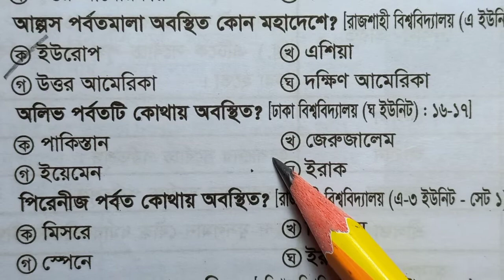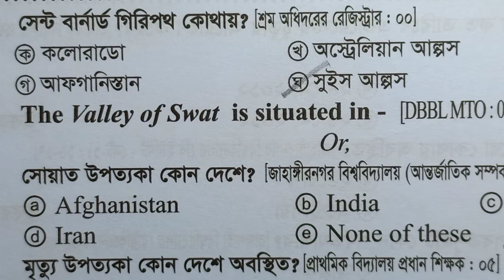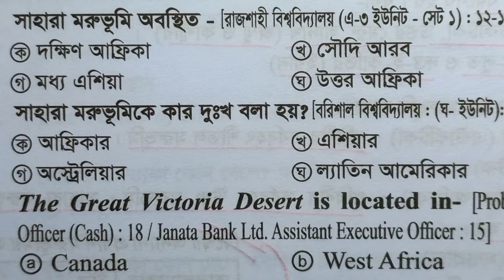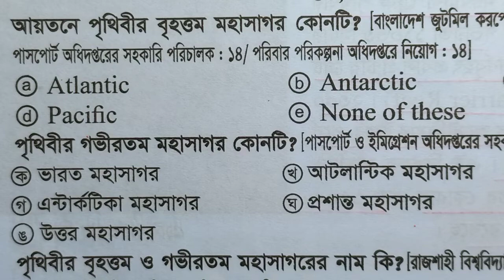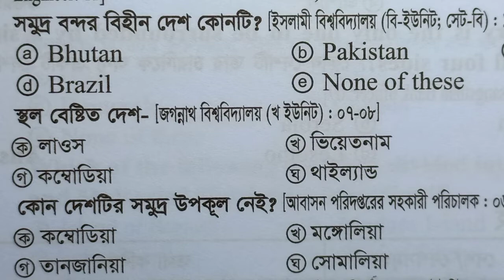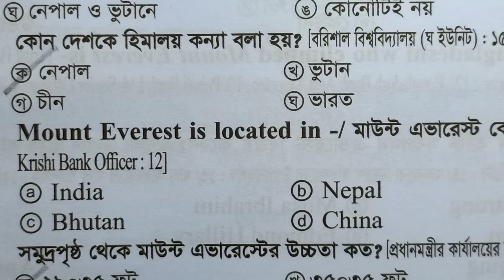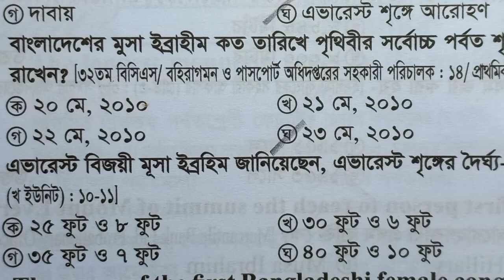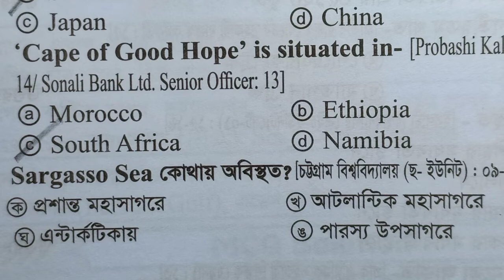বাংলাদেশের পর্বত,মরুভূমি ও মহাসাগর থেকে বিগত বছরে বিভিন্ন পরীক্ষায় আসা প্রশ্ন । বাংলাদেশ বিষয়াবলী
বাংলাদেশের বিখ্যাত পর্বত,মরুভূমি ও মহাসাগর থেকে বিগত বছরে বিভিন্ন পরীক্ষায় বারবার আসা প্রশ্ন। বাংলাদেশ বিষয়াবলী । General knowledge

আজকের ভিডিওর আয়োজনে রয়েছে বাংলাদেশ বিষয়াবলী প্রশ্ন । বাংলাদেশের বিখ্যাত পর্বত,মরুভূমি ও মহাসাগর থেকে বিগত বছরে বিভিন্ন পরীক্ষায় বারবার আসা প্রশ্ন থেকে আজকের ভিডিওটি বানানোর চেষ্টা করেছি । ভিডিওটি নিয়ে কোন মতামত থাকলে কমেন্ট করে জানাবেন ।